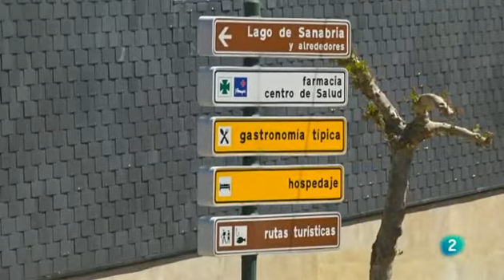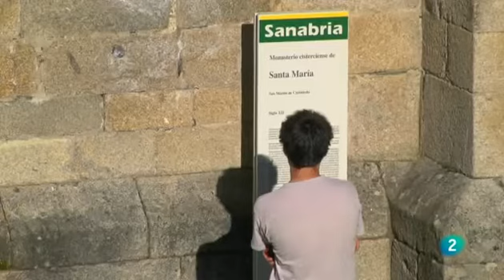GALENDE (Zamora, Spain) - Un municipio ligado al agua - 18/06/2014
Programa La Aventura del Saber - La 2